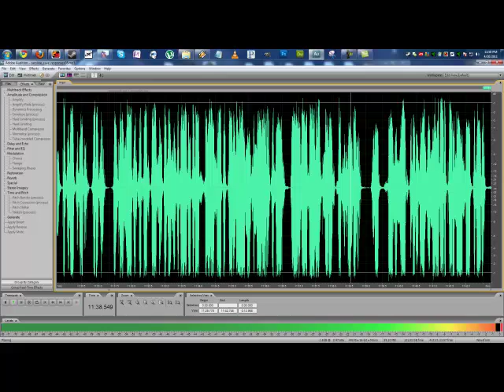Portal 2 - All Cave Johnson (And Some Caroline)